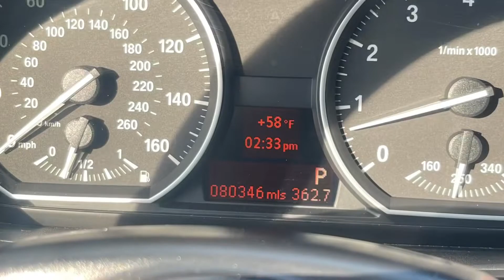Our cars 1/1/2022